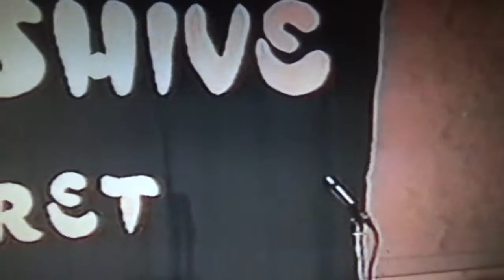Mark Turkish First Time Stand up performance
Mark Turkish as himself and quite a bit younger